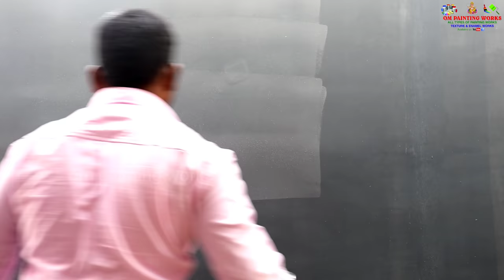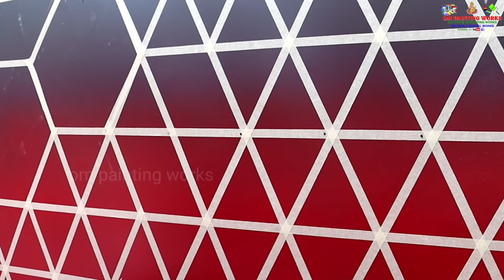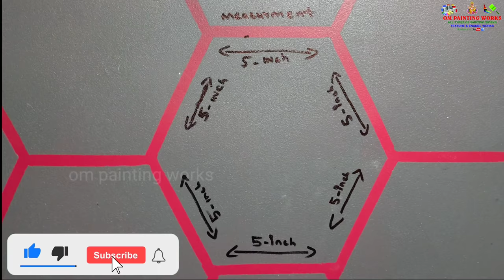3D effect wall painting design | new wall painting ideas easy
3D effect wall painting design | new wall painting ideas easy

texture
Royale play designing
Tenses
Enamel work
Wallpaper designing